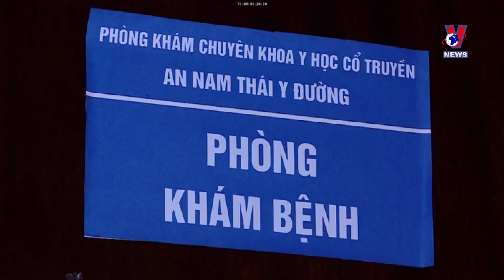Lao tourists to Vietnam soar by 117%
The number of Lao tourist arrivals to Vietnam rose by 117% in the first half of the year, recording the third-highest growth rate among nations having visitors to Vietnam, following Cambodia and India.